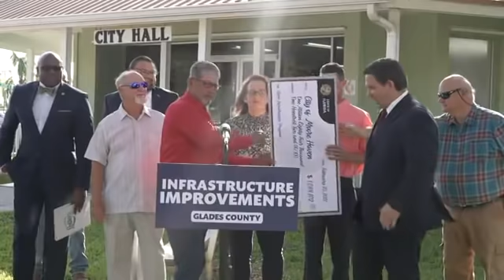JUST IN: DeSantis Blasts Trudeau Actions: 'Our Country Could Look Like Canada If We Didn't Stand Up'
At an event in Glades County, Florida, to promote infrastructure spending, Gov. Ron DeSantis (R-FL) slammed the actions taken in Canada by PM Justin Trudeau.